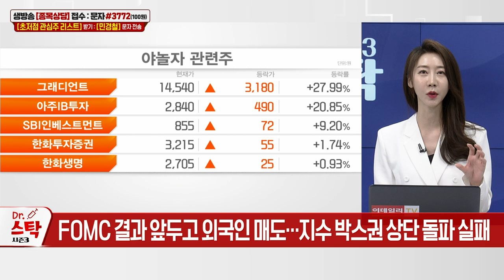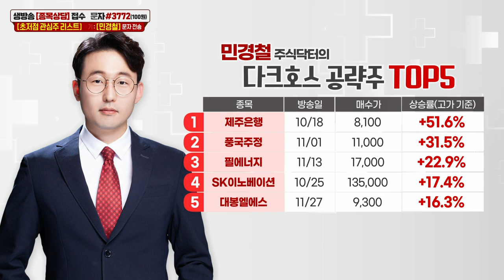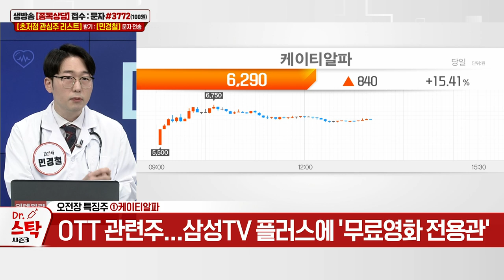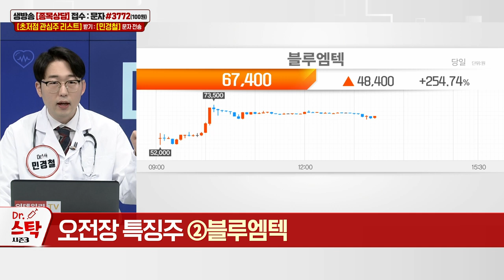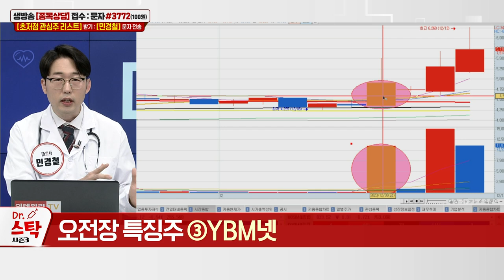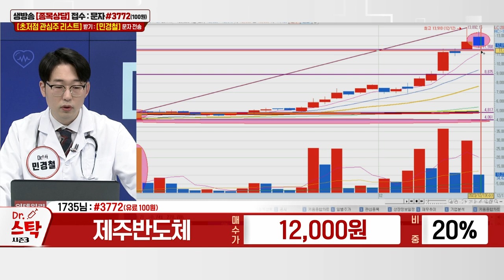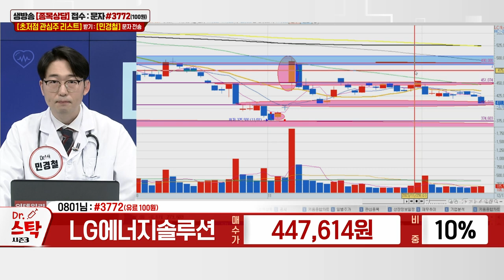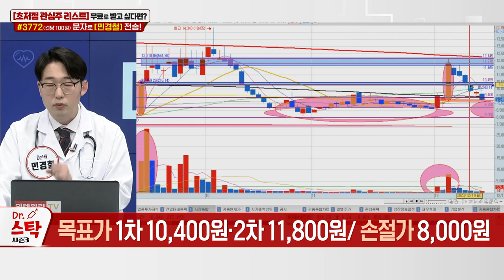풍국주정, 제주반도체, LG에너지솔루션, 엑세스바이오_이데일리ON 민경철_닥터스탁 시즌3 (20231213)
# 다크호스 공략주 리뷰
# 다크호스 공략주